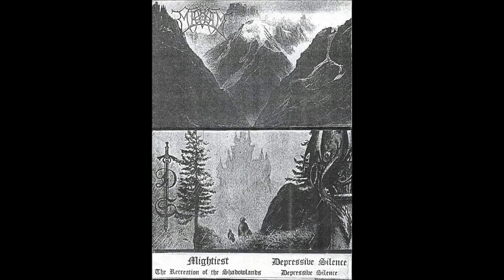Mightiest/Depressive Silence - The Recreation of Shadowlands / Depressive Silence (1995)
There isn't a full original version of this split on Youtube. I like the original better since the remastered is mixed too loudly and there are mistakes in the production that cause annoying, loud, electronic noises.

Mightiest
1. The Enfold Shadows of Mighty Gates (0:00)
2.  My Time to Come (4:08)
3. Silence (9:38)
4. Lord of Darkness (13:44)
5. Eternal Past (18:10)
6. Depression (26:22)
Depressive Silence
7. Medieval Demons (30:27)
8. Dark Side (47:10)
9. Düsterwald (55:13)